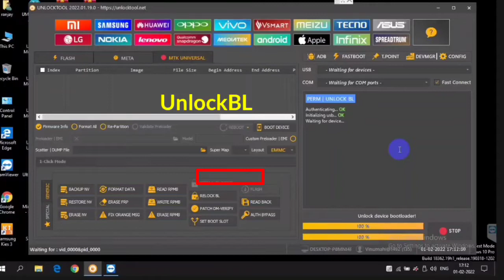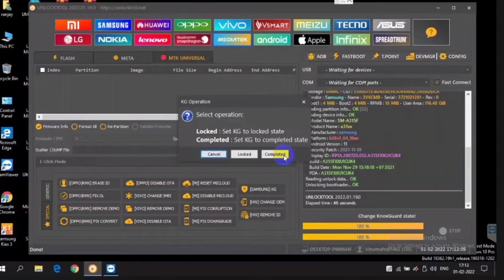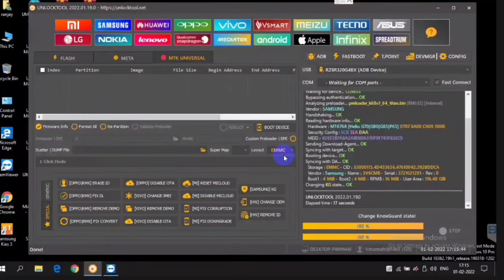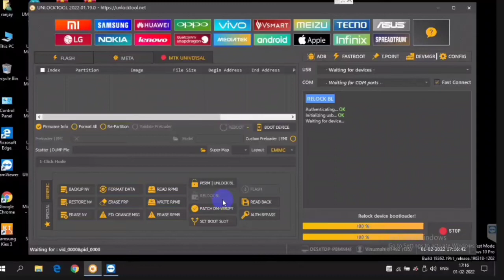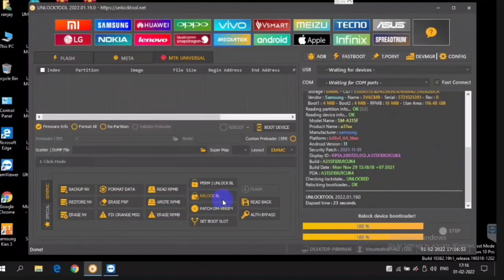How To Unlock Samsung MDM KG Lock 2022//Samsung KG Lock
Hi
Unlocktool remove kg locked samsung A10s A12 A22 M01s
Kayse kar sakte hai, aap is channel se aap sikh sakte hai
Or friends aapke liye naye naye unlocking tool or crack lata rahunga...

Samsung KG Lock